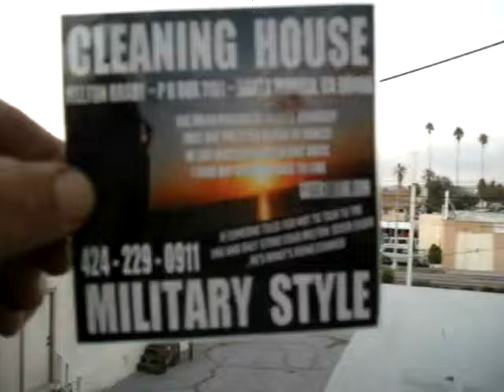SCMED11 2010F24SCMEDB311 24 10WATCHTHESUNSETOFTENSEENANYGOODVIDEOS29MB